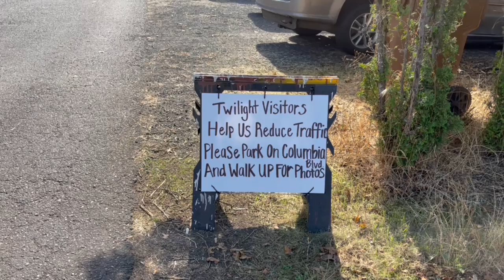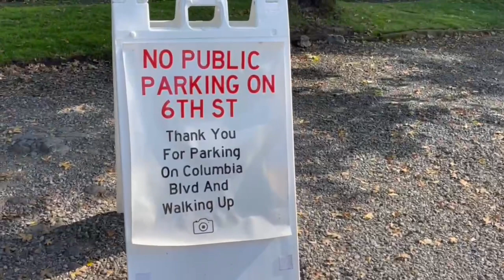A Visit to the Twilight Swan House!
Come along with me as I visit the famous Twilight Swan house, seen in the original Twilight movie with Kristen Stewart and Robert Pattinson.  This is the home Bella shares with her father!  It is located in the heart of St. Helens, Oregon and it is a beauty!

Twilight, the romantic fantasy film about a teenage girl falling in love with a vampire, was released in the United States by Summit Entertainment on November 21, 2008 after its premiere in Los Angeles 4 days earlier.  It was based on the 2005 novel of the same name by Stephenie Meyer.  It was the first installment in The Twilight Saga film series.   The film starred Kristen Stewart and Robert Pattinson as Bella Swan, and Edward Cullen, and focuses on the development of Bella and Edward's relationship and the subsequent efforts of Edward and his family to keep Bella safe from another coven of vampires.

The project was in development for approximately three years at Paramount Pictures' MTV Films, during which time a film adaptation that differed significantly from the novel was written. Summit Entertainment acquired the rights to the novel after the project's stagnant development. Melissa Rosenberg wrote a new adaptation of the novel shortly before the 2007–2008 Writers Guild of America strike and sought to be faithful to the novel's storyline. Principal photography began in March 2008 and took 44 days, being completed on May 2; the film was shot in the states of Oregon and Washington.

Despite receiving mixed reviews from critics, the film grossed over $407 million worldwide. It was released on DVD and Blu-ray Disc on March 21, 2009, and became the most purchased DVD of the year. The soundtrack was released on November 4, 2008.  The film was followed by four sequels: New Moon (2009), Eclipse (2010), Breaking Dawn – Part 1 (2011), and Breaking Dawn – Part 2 (2012).